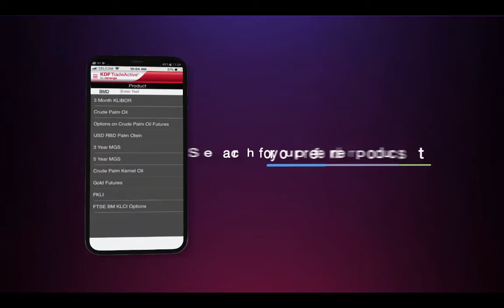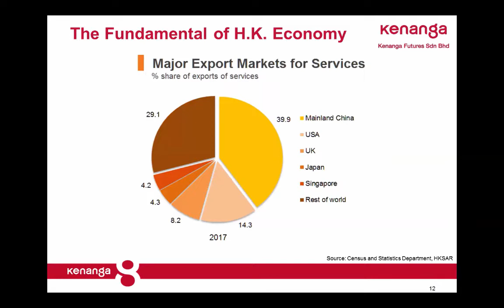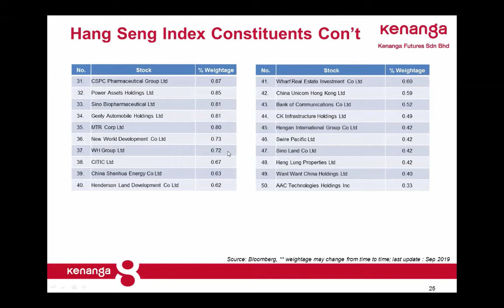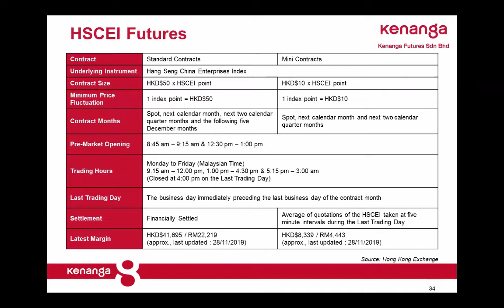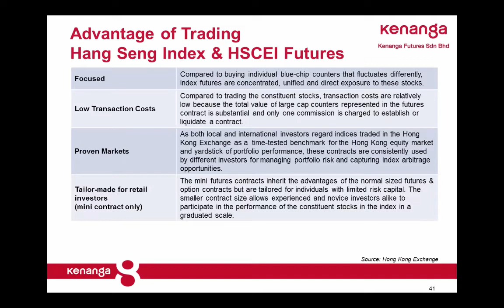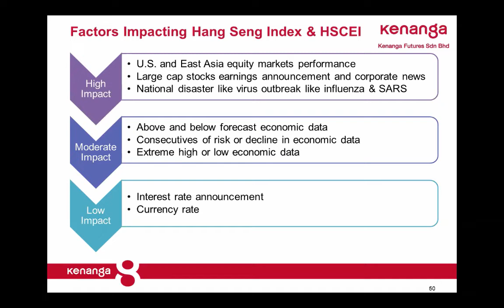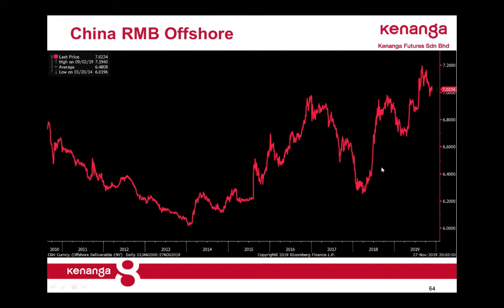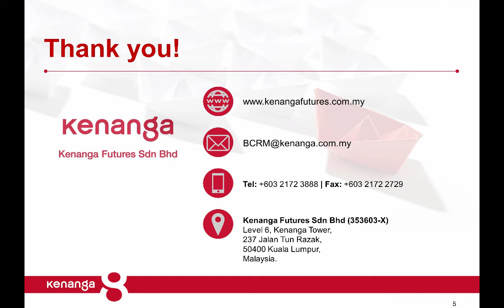Kenanga Futures LIVE WEBINAR | Asia Focus Hong Kong, Its Ups & Downs And Did You Miss The Boat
Speaker
Chong Ming Wah
Manager, Dealing Global Markets, Listed Derivatives
Kenanga Futures

Uncertainties often creates opportunities for the public to evaluate entry points. Join us to know more on how market sentiments and local developments play a part in price movements.
•         Hong Kong :What are key fundamentals and underlying market pointers? 3:03
•         Why trade Hang Seng Index Futures? 14:38
•         Why trade Hang Seng China Enterprise Index Futures? 16:26
•         How does internal social unrest impact on the Hong Kong markets? 34:01
•         Which  are the common technical indicators used to review Hong Kong portfolios?  44:40